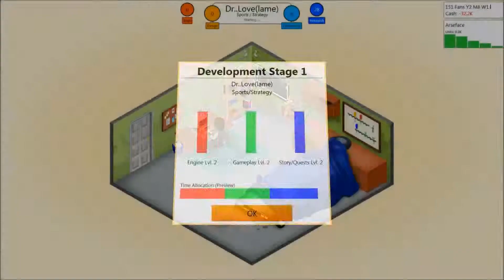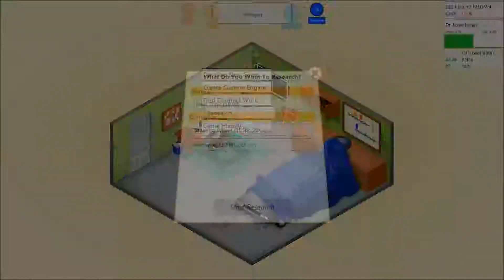Mike & Dave Play Game Dev Tycoon Ep. 2 "Hyping the hype of the hype"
Did you know pong is on the back there?